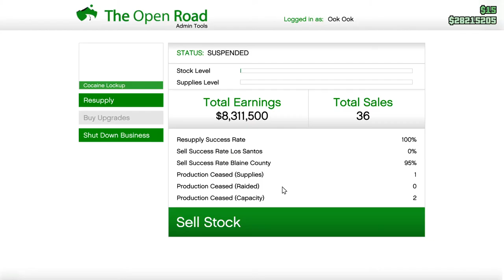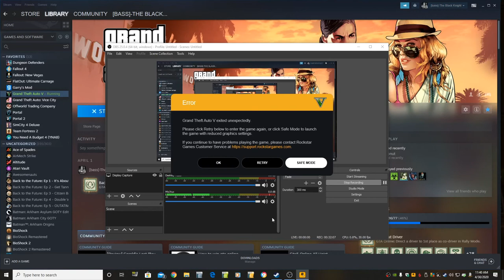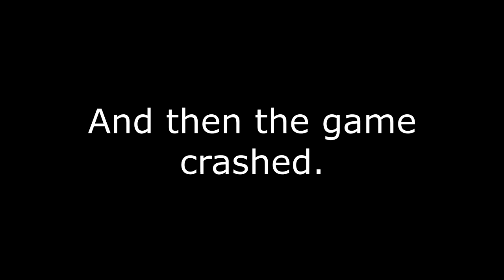Getting Attacked for Minding My Own CEO and MC Businesses. Let's Play GTA5 Online! (W/Griefers)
Pretty much the title says it all.